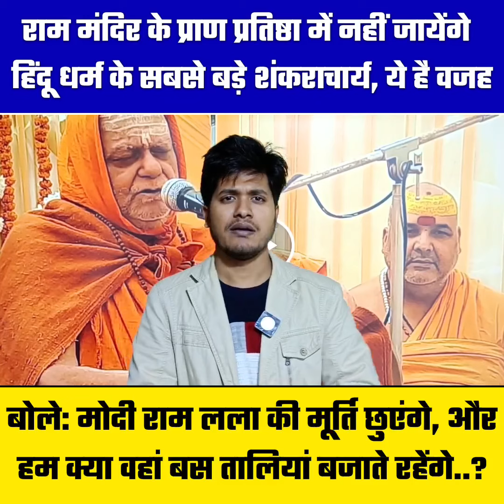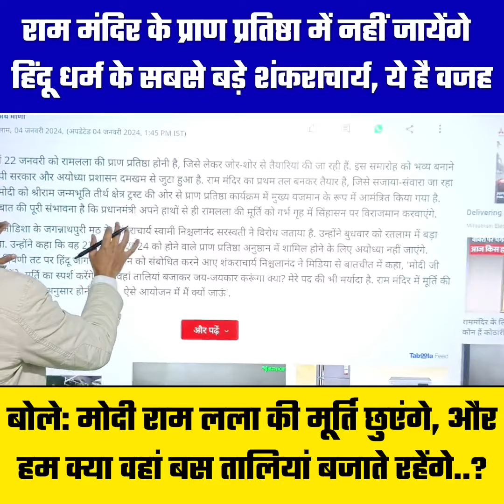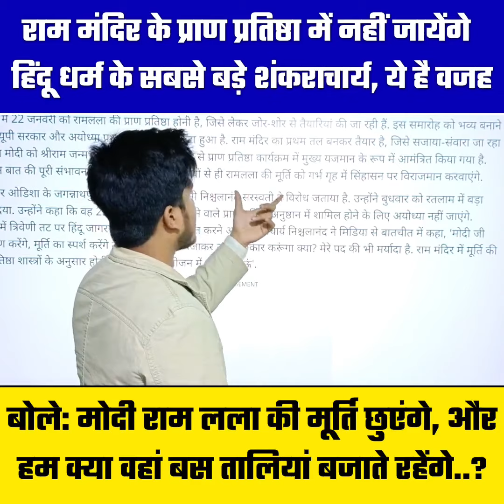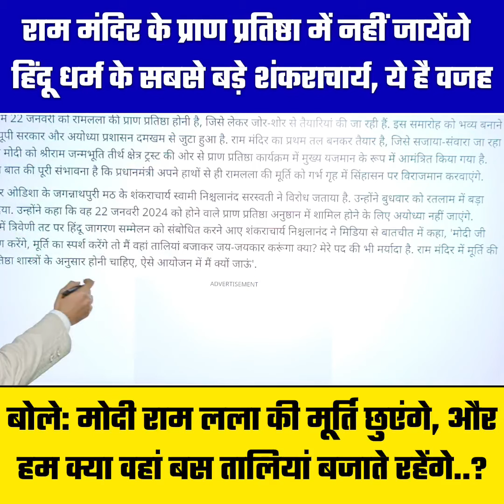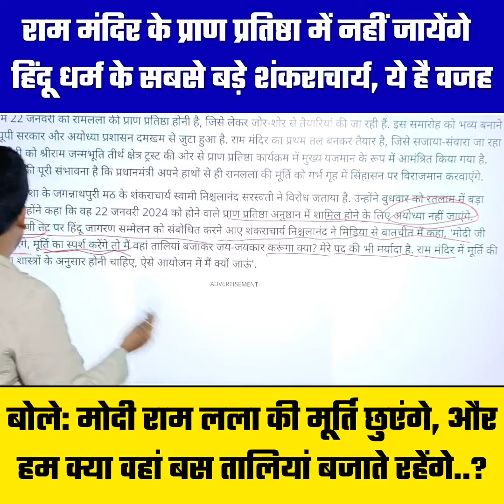Ram Mandir के प्राण प्रतिष्ठा में नहीं जायेंगे Hindu धर्म के सबसे बड़े शंकराचार्य श्री निश्चलानन्द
राम मंदिर के प्राण प्रतिष्ठा में नहीं जायेंगे हिंदू धर्म के सबसे बड़े शंकराचार्य, ये है वजह बोले: मोदी राम लला की मूर्ति छुएंगे, और हम क्या वहां बस तालियां बजाते रहेंगे..?

सनातन धर्म के सर्वोच्च धर्मगुरु गोवर्द्धनमठ पुरी पीठाधीश्वर स्वामी श्री निश्चलानन्द सरस्वती ने कहा "मैं राम मंदिर के प्राण प्रतिष्ठा समारोह में नही जाऊंगा, मोदी जी लोकार्पण करेंगे, मूर्ति का स्पर्श करेंगे, और मैं वहाँ ताली बजा के जय-जय करूंगा क्या?